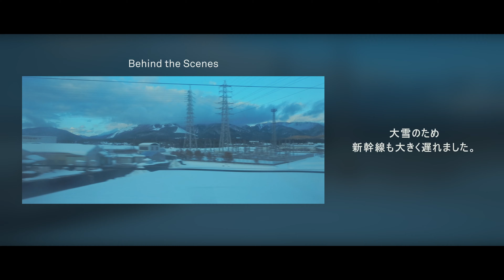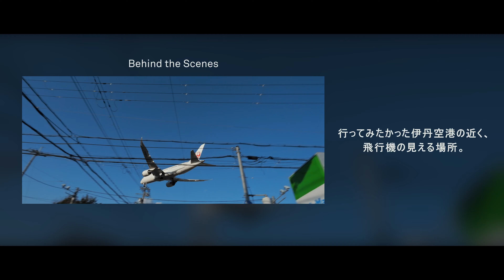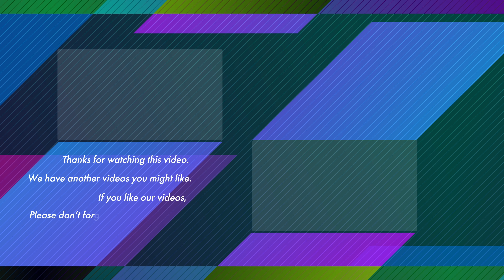【先行レビュー】SIGMA 20mm F2 DG DN | Contemporary - 広い世界へ向けて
2022年2月9日発表のSIGMA Iシリーズ新レンズ
「20mm F2 DG DN | Contemporary」

先行レビューという形でお借りする機会を頂き、魅力を存分に伝えられるよう映像を撮影してきました！
Iシリーズの高い品位はそのままに、超広角20mmの広々とした表現が本当に楽しいレンズです。

Iシリーズは合計で7本となりました。私たちのレビュー動画が、皆様のお気に入りのレンズを探すお力添えになれば嬉しいです。

00:00 イントロ
01:31 海のそばへ
03:51 広い世界へ向けて

※日中の撮影時にはNDフィルターを使用しております。

2022年2月25日発売！
■SIGMA 20mm F2 DG DN | Contemporary

【先行レビュー】新レンズ SIGMA 24mm F2 DG DN / 90mm F2.8 DG DN | Contemporary の魅力

など。

▶▶FPS24
旅とカメラと、その他いろいろ。

▶ SIGMA公式チャンネル @SIGMAStation  でも動画を配信中！

など。

▶ 玄光社 VIDEO SALON 2020年11月号にfps24を掲載していただきました！

▶【SAMSUNG SSD WORLD】SIGMA fp/fp LとSamsung Portable SSD T5 / 未体験の映像表現の先

▶ カメラのキタムラ公式コンテンツサイト ShaShaでもレビュー記事を配信中！